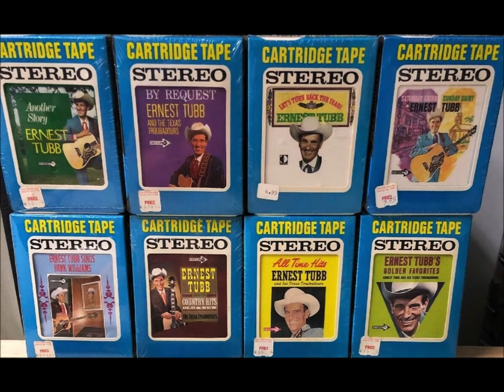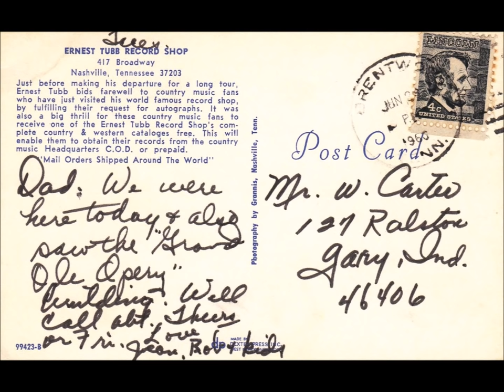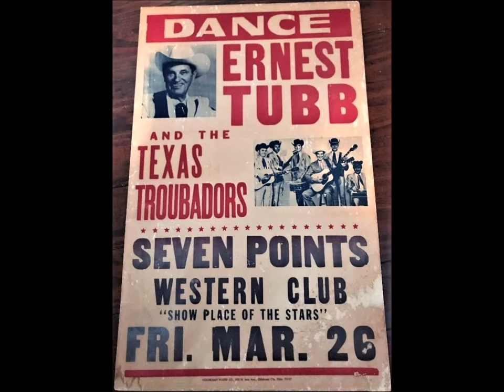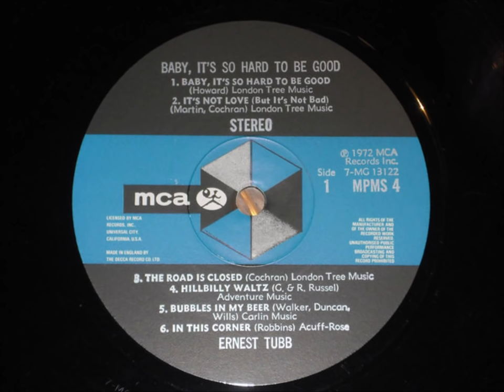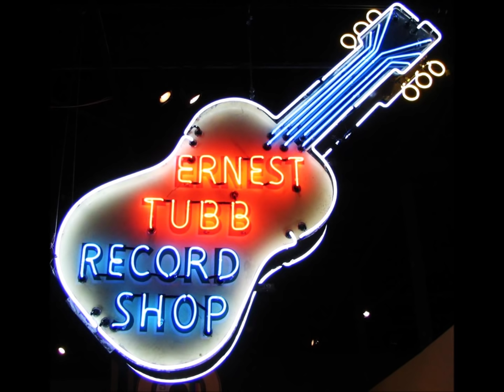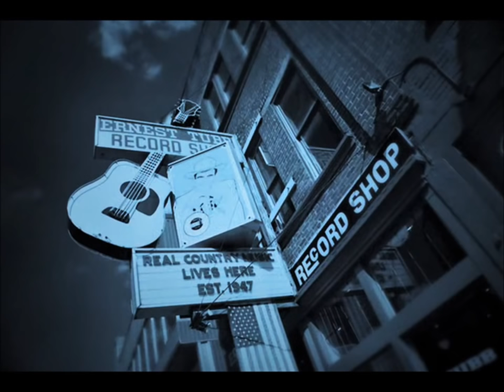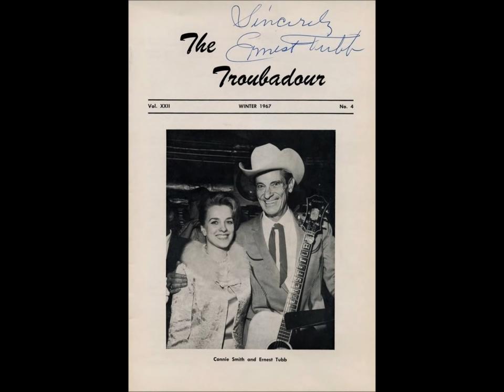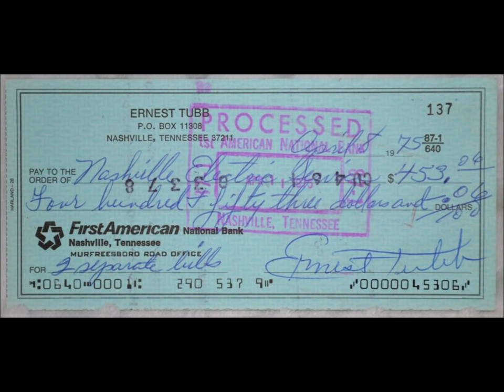Ernest Tubb ~ Baby It's So Hard To Be Good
You Tuber Good Ol Country requested this one, ET was past his prime in 72' but it's a good album. September 12 1972 was a BUSY day, they cut 7 of the 11 cuts on this album that day and it shows in spots, especially on I've Got A New Heartache. Factoid ~ Buddy Charleton did just 3 more sessions with ET on March 13th, 16th, and 19th, 1973 then retired to teach steel guitar.
Tracklist
A1 Baby, It's So Hard To Be Good ~(Harlan Howard)
A2 It's Not Love (But It's Not Bad) ~ (Hank Cochran, Glenn Martin) ~ 2:44
A3 The Road Is Closed ~ (Cochran) ~ 5:38
A4 Hillbilly Waltz ~ (G. Russell, Russ Russell) ~ 8:14
A5 Bubbles In My Beer ~ (Tommy Duncan, Cindy Walker, Bob Wills) ~ 10:45
A6 In This Corner ~ (Marty Robbins) ~ 13:22
B1 Truck Driving Man ~ (Terry Fell) ~ 15:56
B2 Big Blue Diamond ~ (Earl "Kit" Carson) ~ 18:34
B3 I've Got A New Heartache ~ (Ray Price, Wayne Walker) ~ 21:18
B4 That Certain One ~ (Don Reid) ~ 24:13
B5 I Don't Believe I'll Fall In Love Today ~ (Howard) ~ 26:15

Session Info:
January 26 1972 ~ Bradley's Barn, Bender?s Ferry Road, Mount Juliet, TN - Ernest Tubb (Ray Edenton, Jack Mollette, Buddy Charleton, Joe Pruneda, Harold Bradley, Billy Pfender, Leon Boulanger, Hargus Robbins. Producer: Owen Bradley)
 THE ROAD IS CLOSED ~ DL 75388
February 16 1972 ~ Bradley's Barn, Bender?s Ferry Road, Mount Juliet, TN - Ernest Tubb (Ray Edenton, Jack Mollette, Buddy Charleton, Joe Pruneda, Harold Bradley, Billy Pfender, Leon Boulanger, Hargus Robbins. Producer: Owen Bradley)
 IN THIS CORNER 33014 ~ DL 75388
September 12 1972 ~ Bradley's Barn, Bender?s Ferry Road, Mount Juliet, TN - Ernest Tubb (Jack Mollette, Jerry Shook, Buddy Charleton, Joe Pruneda, Harold Bradley, Billy Pfender, Hargus Robbins. Producer: Owen Bradley)
 BABY IT'S SO HARD TO BE GOOD 33014/DL 75388
 IT'S NOT LOVE (BUT IT'S NOT BAD) DL 75388
 I DON'T BELIEVE I'LL FALL IN LOVE TODAY DL 75388
 BUBBLES IN MY BEER DL 75388
 HILLBILLY WALTZ DL 75388
 BIG BLUE DIAMOND DL 75388
 I'VE GOT A NEW HEARTACHE DL 75388
September 13 1972 ~ Bradley's Barn, Bender?s Ferry Road, Mount Juliet, TN - Ernest Tubb (Jack Mollette, Pete Wade, Buddy Charleton, Joe Pruneda, Harold Bradley, Billy Pfender, Hargus Robbins. Producer: Owen Bradley)
 TRUCK DRIVING MAN DL 75388
 THAT CERTAIN ONE DL 75388